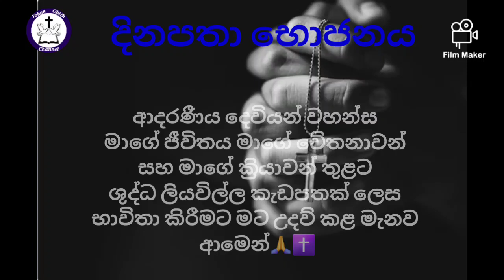Dinapatha Bojanaya 😋🙏✝️ October 3/දිනපතා භොජනය ඔක්තෝම්බර් 3😘🙏✝️දවසේ දේව වචනය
❌සියලු ගෞරවය මහිමය ප්‍රශංසාව සර්ව බලධාරී දෙවියන් වහන්සේට හිමි වේවා✝️🙏